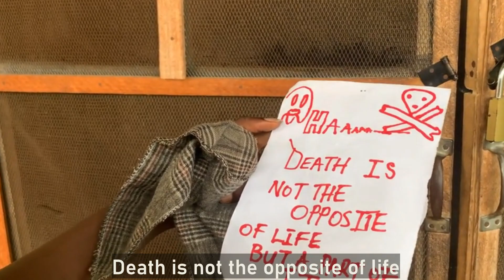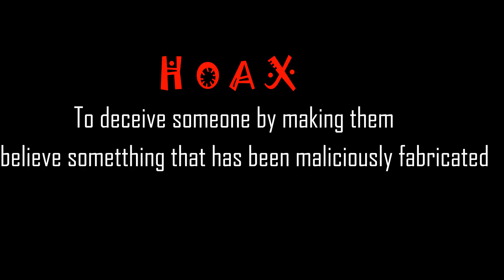HOAX (A MOBILE SHORT FILM). Created by Steve Rotimi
HOAX is a mobile short film that follows the story of a young guy who find blood and a scary note at his door step on returning from his morning exercise.